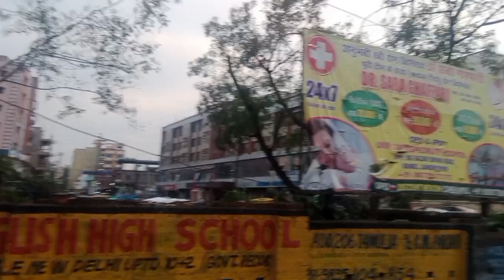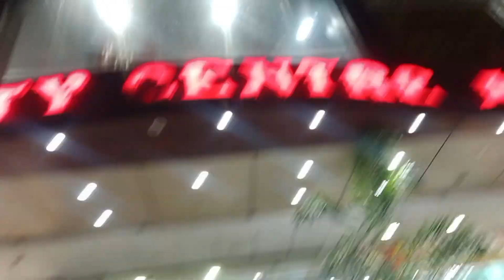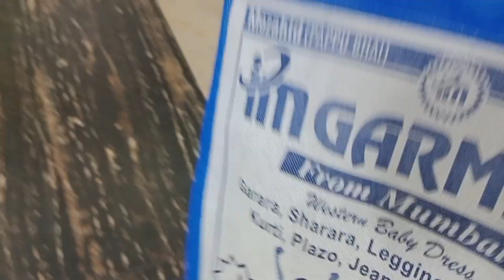Shopping Mall vlog । shopping Mall में ये लिफ्ट 🛗 वाली सीढ़ी में बहुत डर लगने गा ।dellyvlog